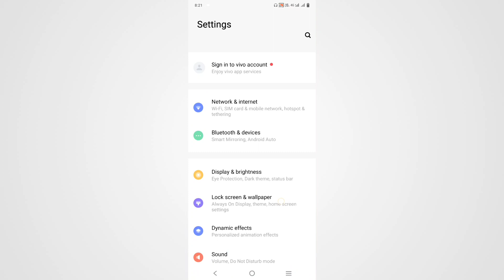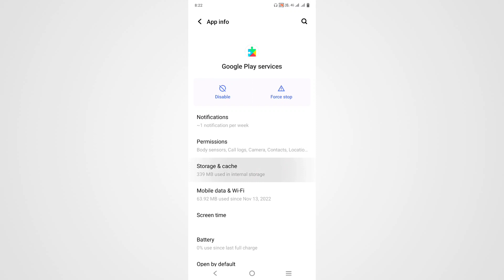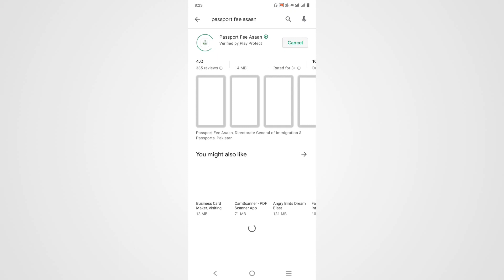Play Store Pending Problem Solved 2023 | Fix Playstore Download Pending Problem